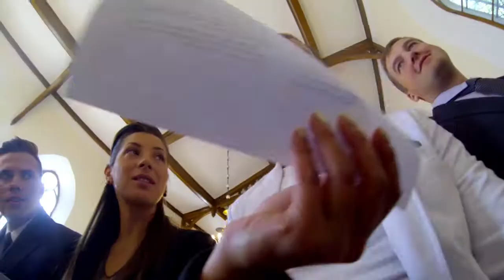Ozolu ģimenes kāzas